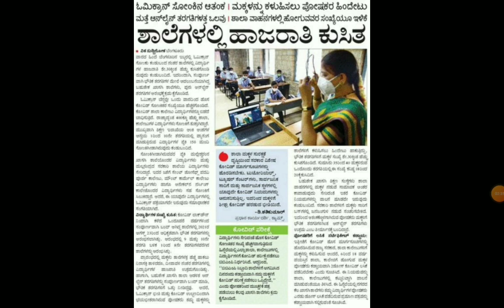Again online class shock to students|students solution